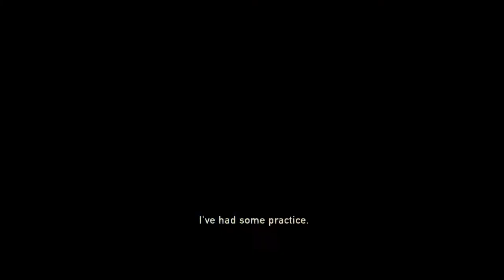Tytan Play's | The Last Of Us Remastered | #28 "Somethings Not Right Here"